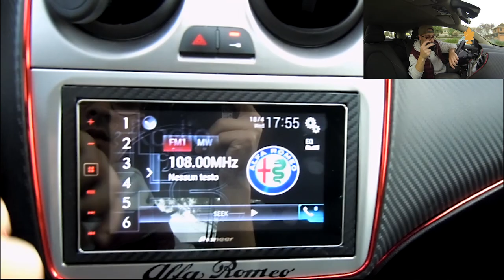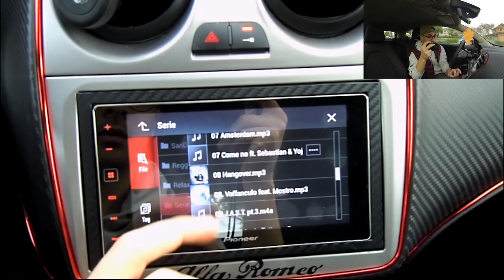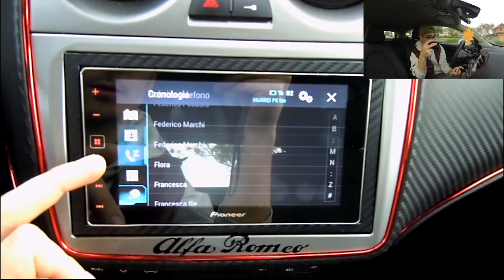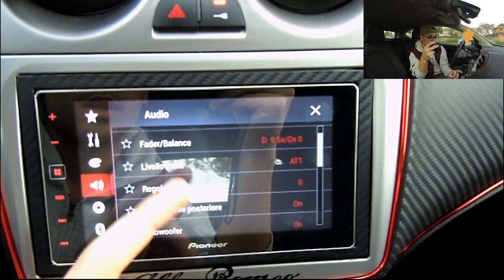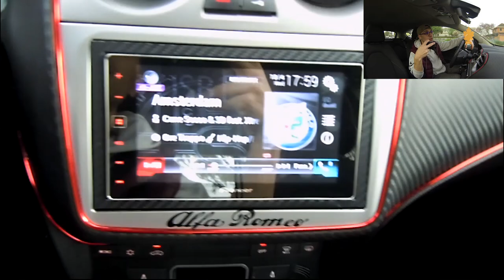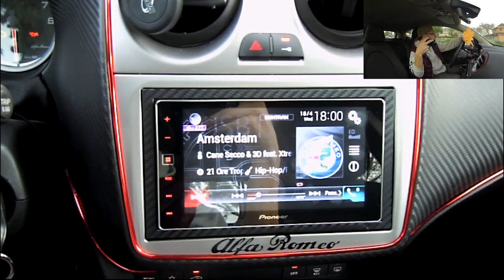Autoradio Pioneer SPH-DA 120 [RECENSIONE] #1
Buona Domenica a tutti, in questo nuovo video recensirò la mia autoradio prossima alla sostituzione di cui ne sarà parte un video dedicato. Ciao a tutti e buon proseguimento!

Link Pioneer